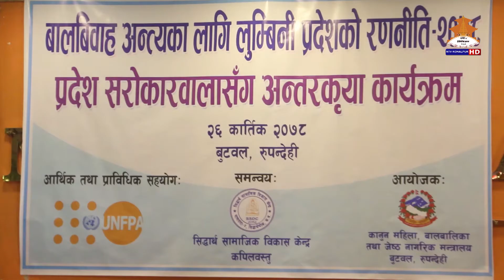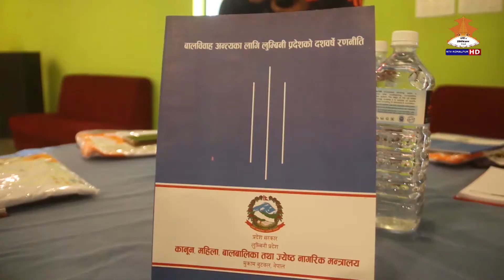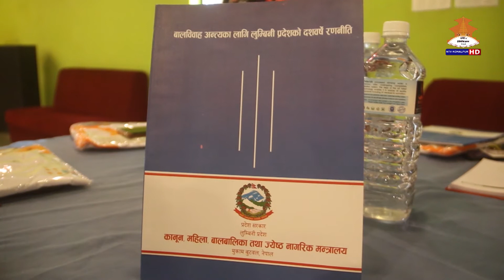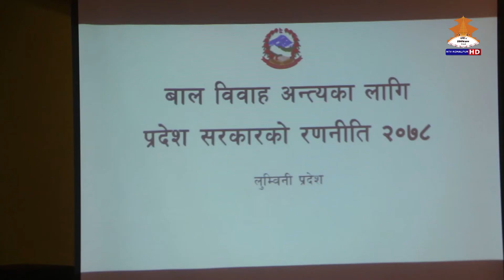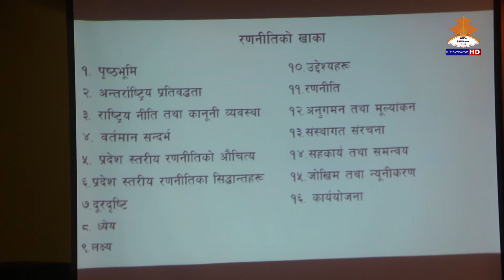समृद्धिका पाइला || SAMRIDDHI KA PAILA || 20780730